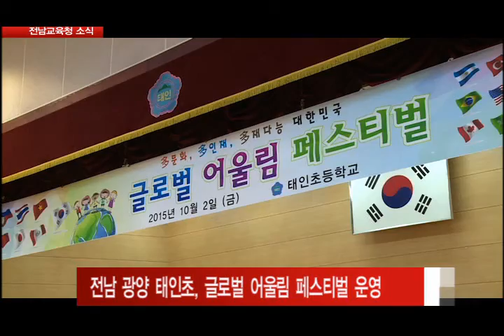미래 위한 지로 인성체험